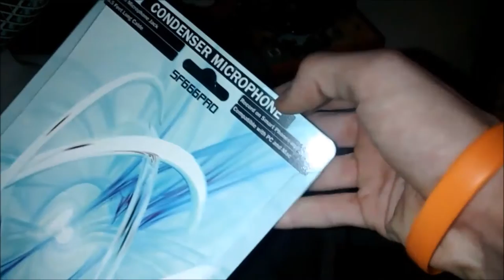BEST BUDGET MIC EVER!? ($25) -Zax Sound SF-666 Pro-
Today we are unboxing the ZAX SOUND condenser mic sf-666 PRO!

thank you all so much for the support be back tomorrow for more!!

thank you again bandicam

thank you all i love you